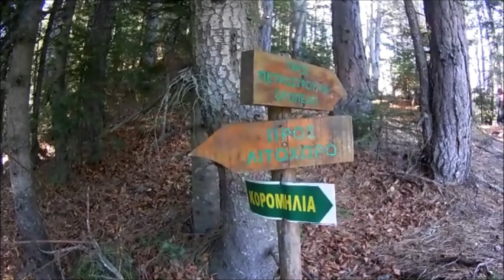Ολυμπος - Καταφύγιο Πετρόστρουγκας . Olympus Mountain - Petrostrouga refuge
Ολυμπος, μια από τις πιο κλασικές διαδρομές. Από  Γκορτσιά στο καταφύγιο της Πετρόστρουγκας
Olympus Mountain, one of the most classic routes . From Gortsia to Petrostrouga refuge
: trekking in Greece info and tips
insragram: theursaminor_